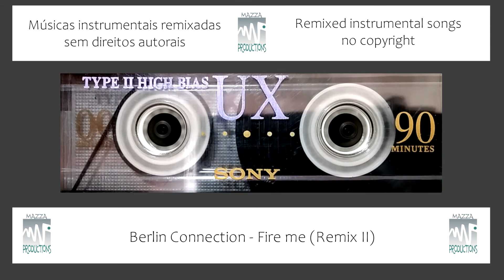BERLIN CONNECTION - FIRE ME (REMIX II)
Seja um colaborador do canal!! Become a channel contributor!!

Músicas instrumentais diversas sem direitos autorais (copyright) em versões remix para serem usadas como fundo musical ou trilhas em vídeos.

Various instrumental songs without copyright (copyright) in remix versions to be used as musical background or tracks in videos.

Fire Me · Berlin Connection
2020 JAN KineMaster Music Collection
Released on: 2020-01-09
Artist: Berlin Connection